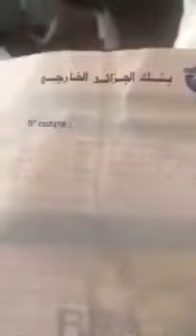maroc - algérie: pour les isralgériens qui prétendent que les marocains sont malhonnêtes.